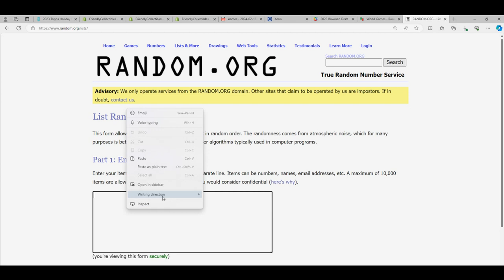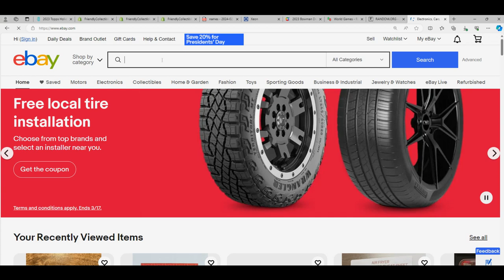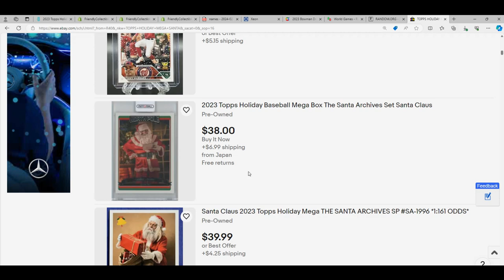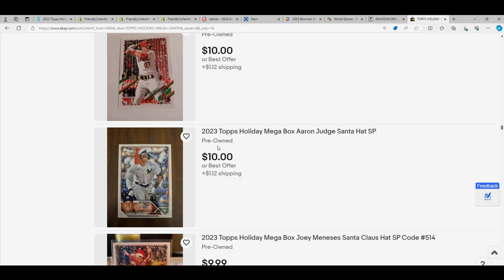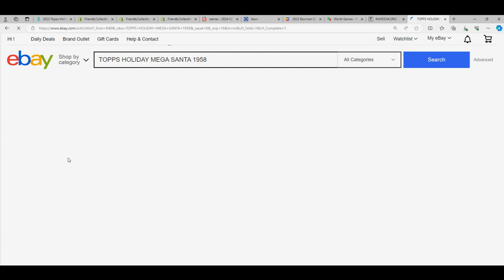2023 Topps Holiday Mega Box SANTA RANDOM ID 23HOLIDAY113